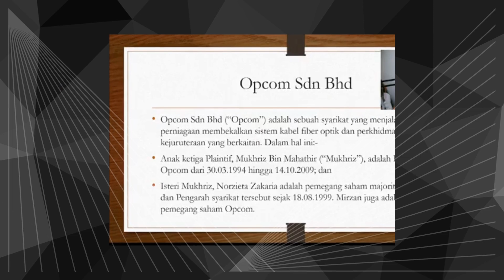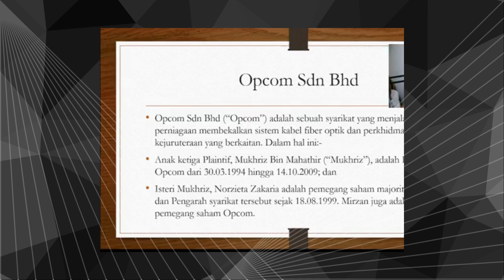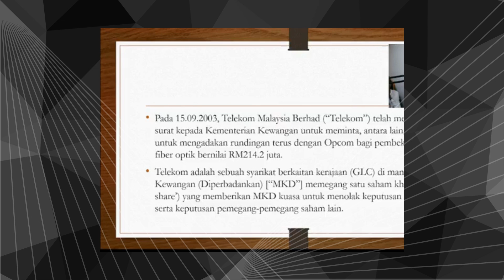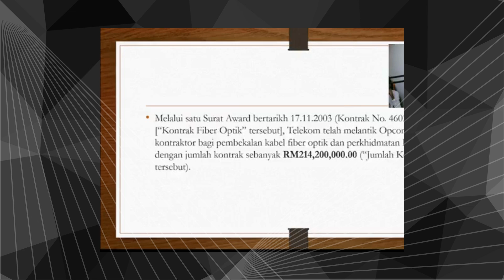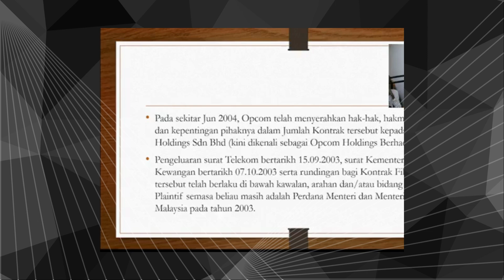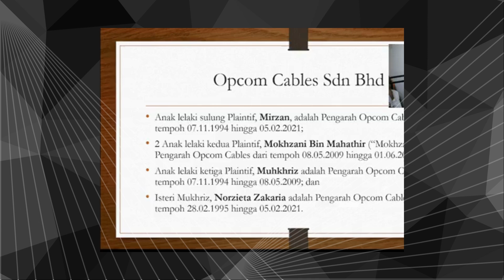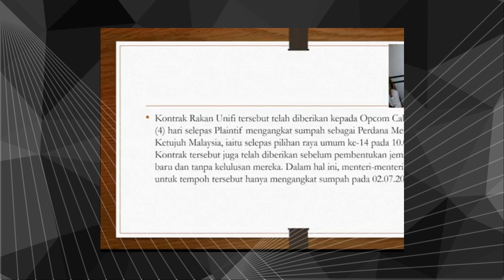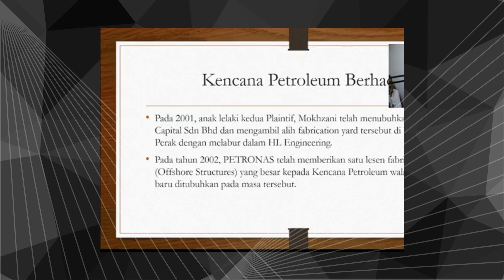Mahathir Dilondehkan - Opcom, Opcom Cables & Kencana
Dalam video ini sdr iswardy memberikan penjelasan berkaitan dengan isu2 politik semasa. mukhriz mahathir isteri mukhris norzieta & mirzan antara pemegang saham opcom sdn bhd. telekom melantik opcom sebagai pembekal fiber optik dengan kontrak rm214 juta. mirzan mokhzani mukhriz & norieta adalan antara pemegang saham opcom cables. opcom cable diberika kontrak oleh telekom bernilai rm11.15 juta. kencana petroleum yg dimiliki oleh mokhzani diberikan kontrak fabrication oleh petronas.